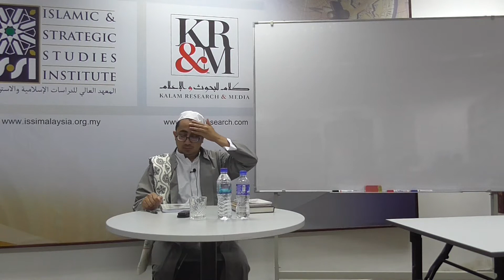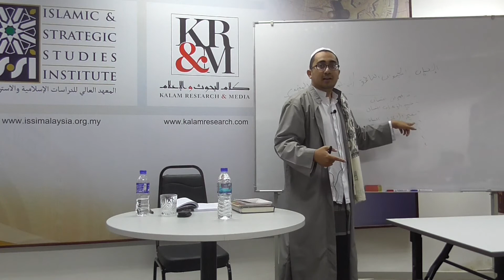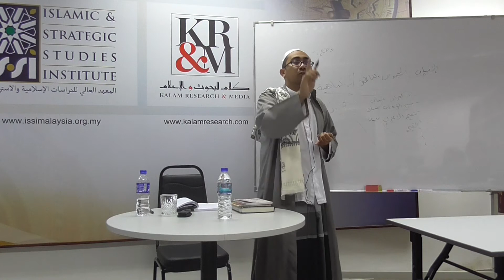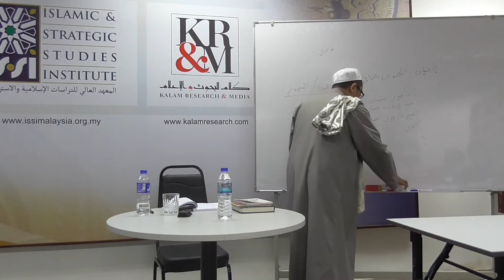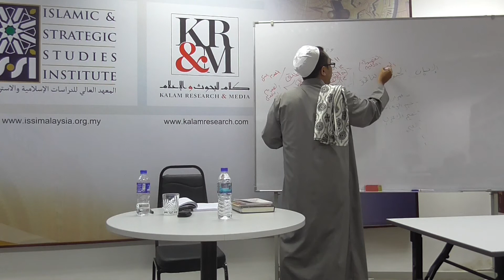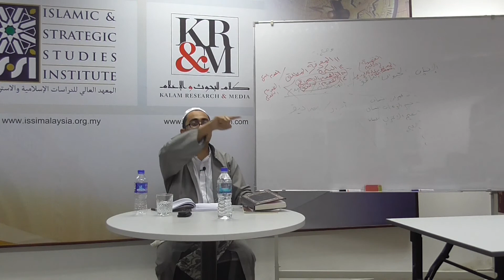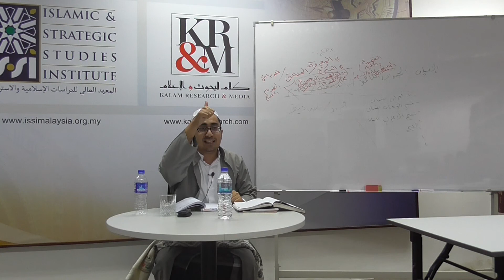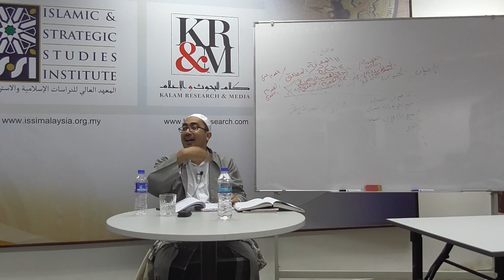Hashiyah 'ala Sharh alWaraqat 8a - Habib Ali Baqir alSaqqaf